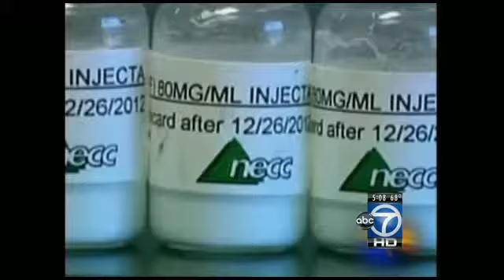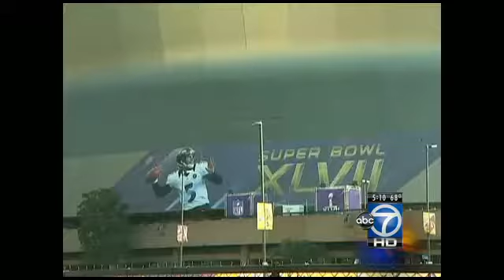New Orleans long recovery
On Aug. 31st 2005, 80 percent of New Orleans was under water as deep as 15 feet after Hurricane Katrina struck. Marc Danna's Lakeview neighborhood was among the hardest hit.